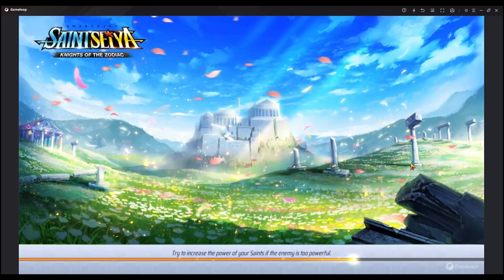SSA: TIPS y EQUIPOS para LLEGAR A LEGENDARIO SIN THANATOS RC ni cuenta ballena